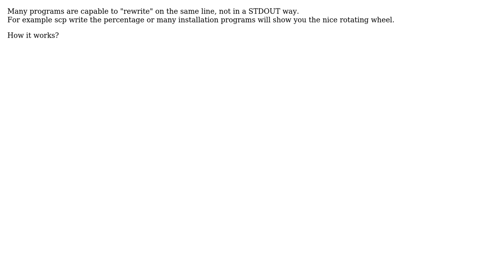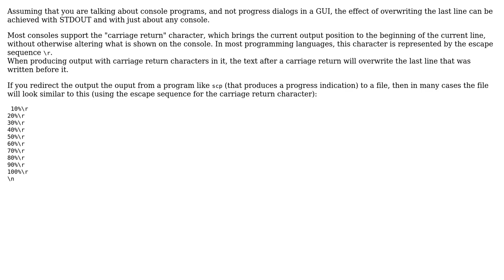Software Engineering: How is possible for a program to write on the same line? (2 Solutions!!)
Software Engineering: How is possible for a program to write on the same line?

With thanks & praise to God, and with thanks to the many people who have made this project possible! | Content (except music & images) licensed under CC BY-SA | Music | Images & others | With thanks to user gokul_uf user Enrichman user Bart van Ingen Schenau and the Stack Exchange Network Trademarks are property of their respective owners. You are responsible for your own actions.